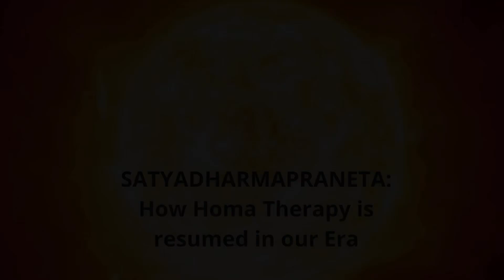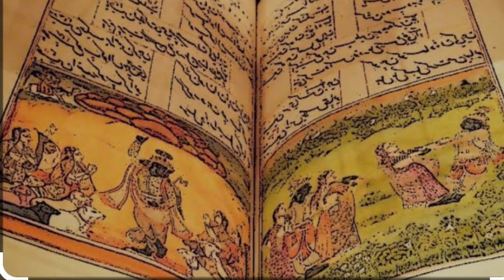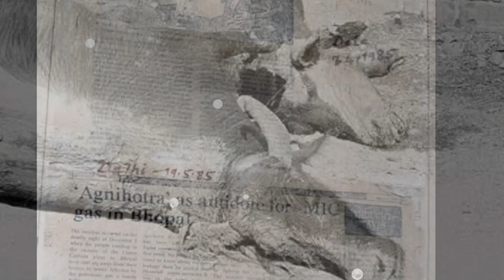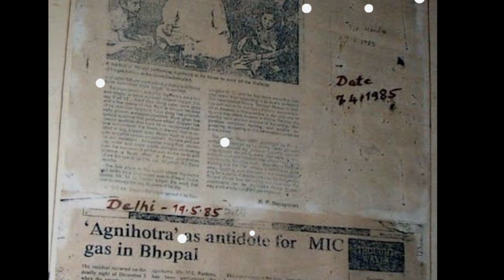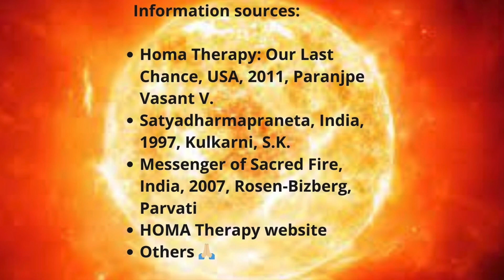#0 SATYADHARMAPRANETA: How HOMA Therapy is resumed in our Era (English version with subtitles)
We try to illustrate how the practice of Agnihotra and HOMA Therapy is resumed, and present the Fivefold Path as the foundation of the eternal Religion, Satyadharma, without this meaning that we belong to any religion. We believe in God and the avatars that have incarnated throughout known history to remind us of the same message: LOVE.

The vision of HOMA Therapy that we want to remember is scientific and so we should share it.

We want to make known the origin in our era, considering for this video only from the 19th century.